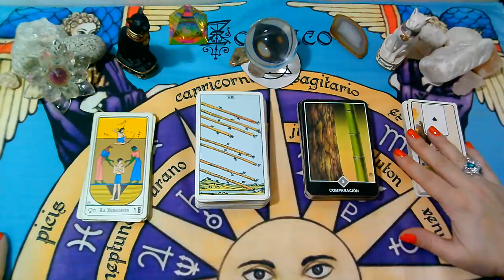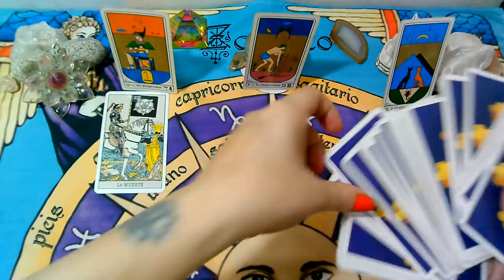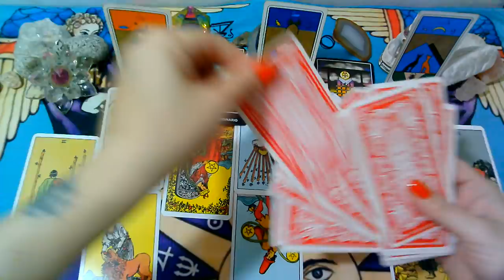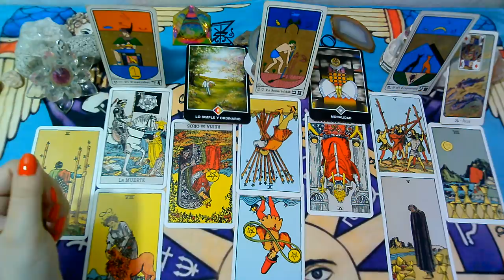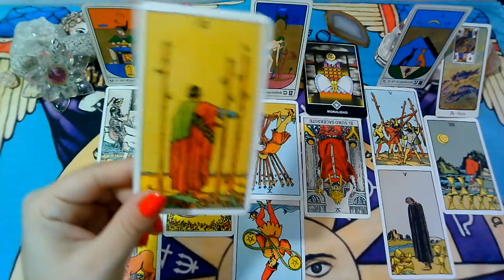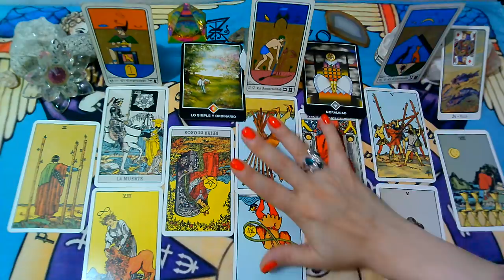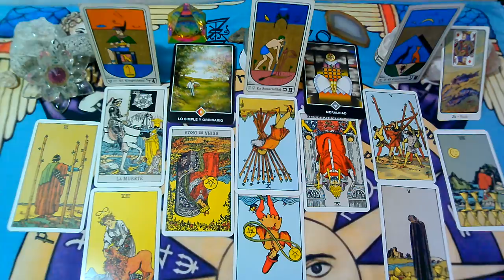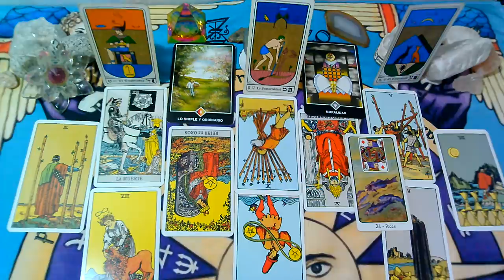*ARIES*♈😍Sabe que van a volver"EX PAREJA" Que siente?Que piensa?Que hará?"MARZO 2020"(2da Semana)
Lectura Intuitiva de EX PAREJA para el signo de ARIES, sol, luna y ascendente para la 2da Semana  de MARZO 2020.

💜FanPage FACEBOOK :
@Supernova tarot

Creative Commons.